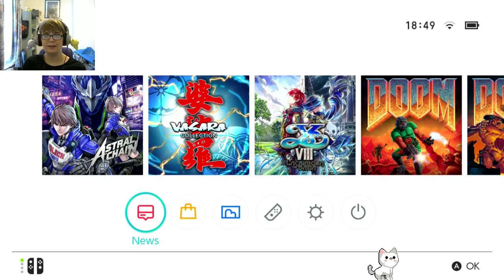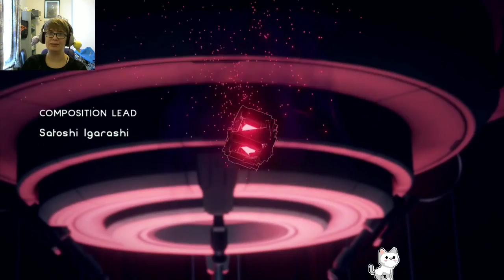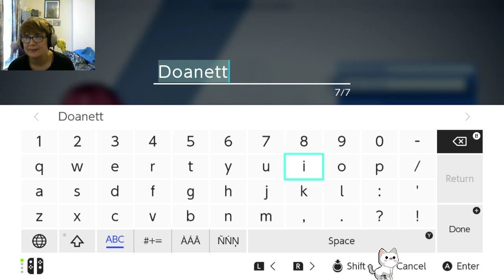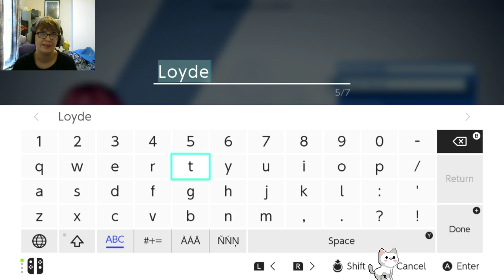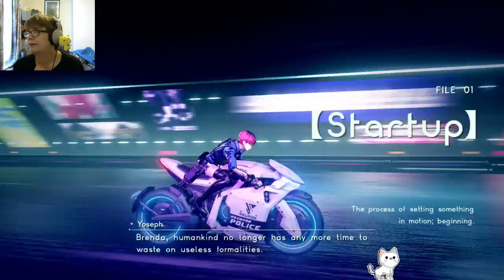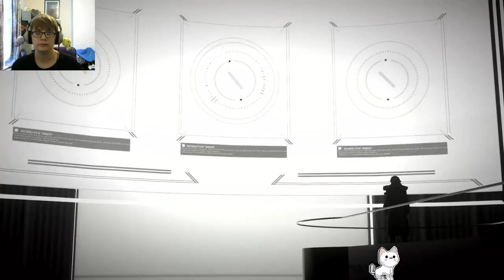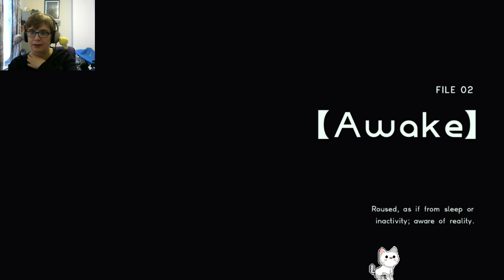Doan plays Astral Chain - blind - #1